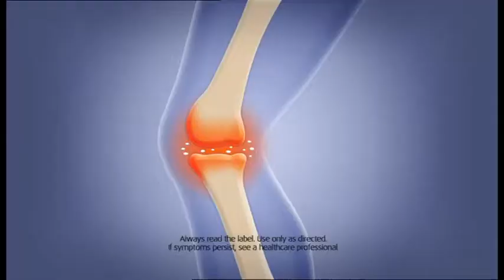Healthy Break - Rose-Hip Vital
Created for Quattro Advertising. Part of a series of TVCs for Chemist Warehouse/My Chemist, featuring Jo Silvagni. Producer Deb Hilton-Silver, Director Salik Silverstein, DOP Warwick Field. Post at Method Studios.